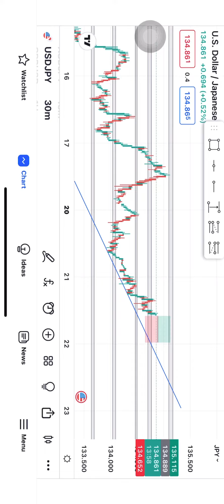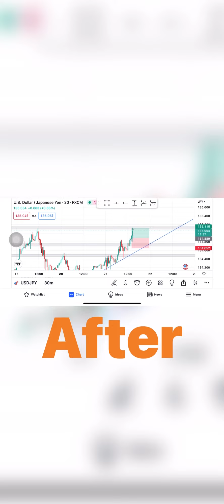Freedom money made 21/02/23